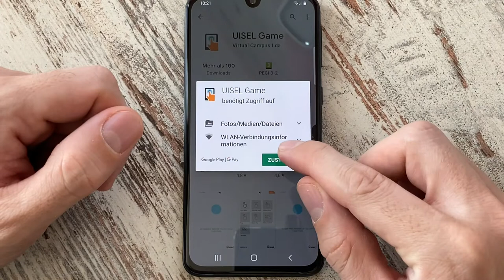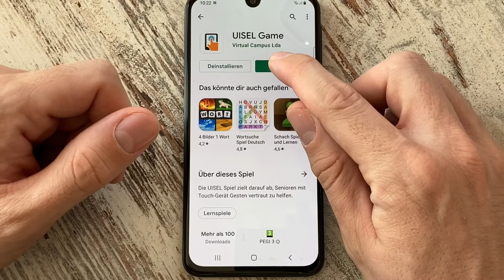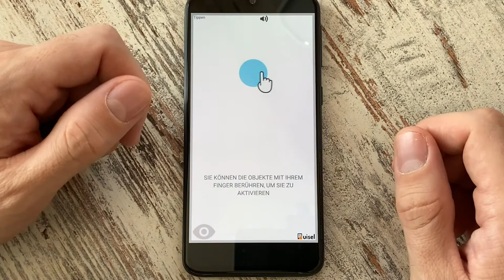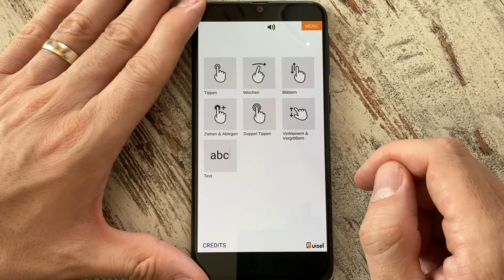Wischen, tippen und zoomen üben: Die Uisel-App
Sie wollen gerne die grundlegende Bedienung eines berührungsempfindlichen Smartphone-Bildschirms üben? Nichts leichter als das! Martin zeigt euch die Uisel-App!

(dort finden Sie auch das Impressum)

Die Bücher auf Amazon (als eBook oder Taschenbuch)